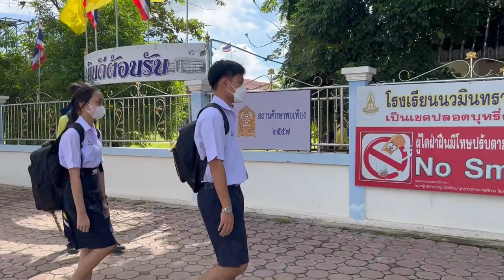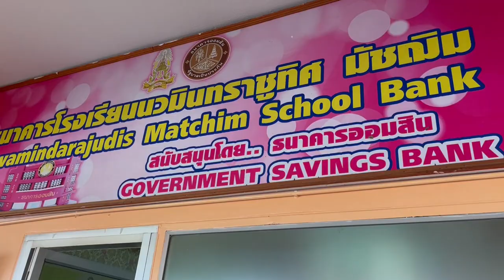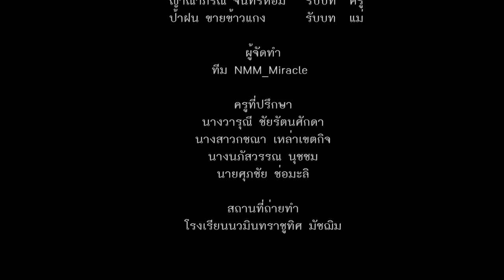แค่มอง กิจกรรมสื่อสร้างสรรค์ต้านทุจริต (สื่อภาพยนตร์สั้น)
กิจกรรมสื่อสร้างสรรค์ต้านทุจริต (สื่อภาพยนตร์สั้น) โรงเรียนนวมินทราชูทิศ มัชฌิม